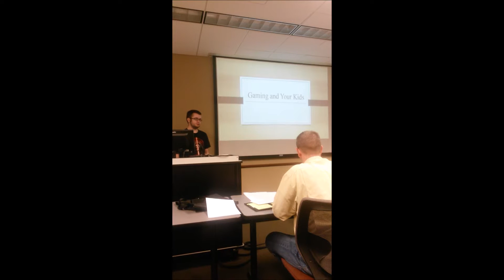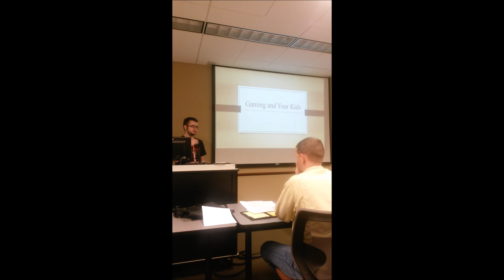Persuasion Presentation Part 1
How to divide up the presentation into multiple parts as the size of the files would have made the upload take 2-3 hours on my home's wifi. Even this first minute or so of video took roughly 30 minutes. Apologies, Doctor Miller.